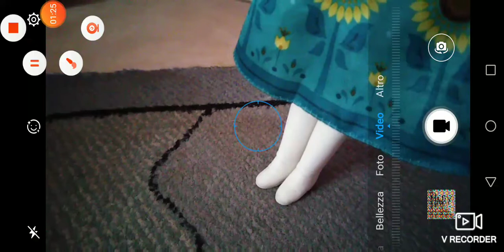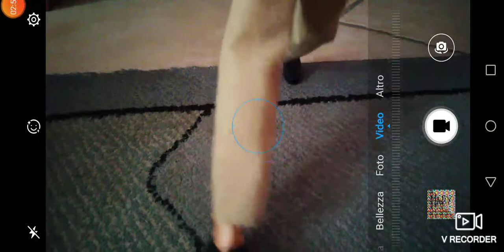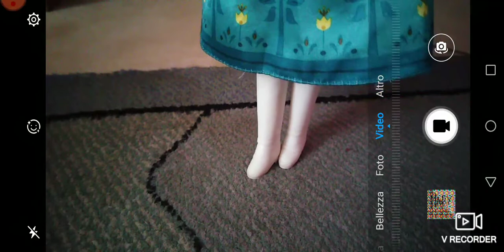Le Barbie tornano in casa